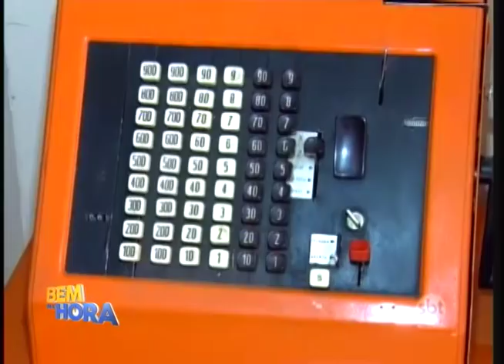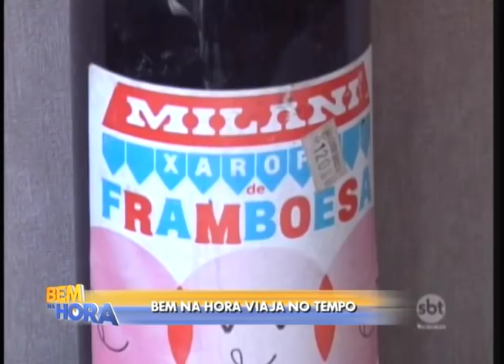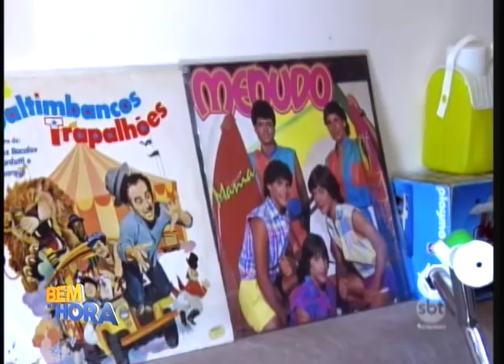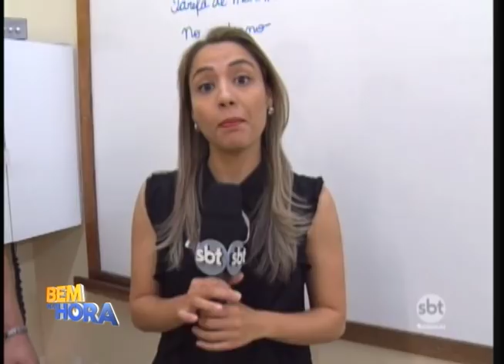Bem na Hora viaja no tempo e mostra objetos de sucesso dos anos 80